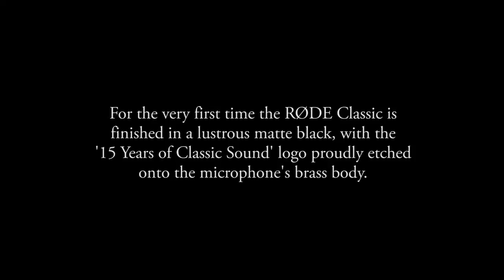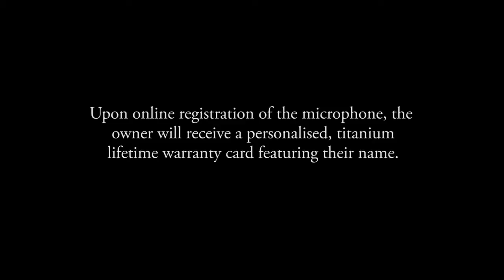Cтудийный микрофон RODE Classic II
RODE Classic II — студийный микрофон премиум-класса. Классическое название — классическое звучание.

Специальная 1″ двойная диафрагма с питанием от классического двойного триода лампы GE JAN-6072 и выходной трансформатор Jensen. Результат? Классическая теплота и богатство, как для вокала так и для акустических инструментов.

Девять диаграмм направленности, различные настройки и фильтры. Отлитый из латуни корпус микрофона отполирован вручную, очищен стеклянной крошкой и покрыт атласным никелем. Также в комплекте усиленный кабель 9м из бескислородной меди с двойным экраном и усиленными разъемами, блок питания, подвесное антивибрационное крепление и прочный алюминиевый кейс для безопасной транспортировки.

ØDE K2 это результат разработки и производства тысяч ламповых микрофонов.

Капсуль микрофона K2 HF-1 это вершина ламповых технологий. Качество звука объединило в себе высочайшие современные характеристики с легендарным характером звука микрофонов 50-х. Множество точечных настроек К2 позволят Вам быстро и четко реализовать любую задачу. С появлением К2  RØDE подтверждает свою репутацию производителя передовых инструментов для записи звука высочайшего качества.